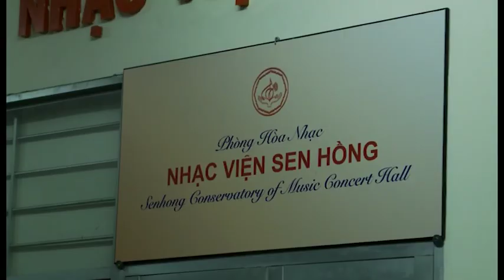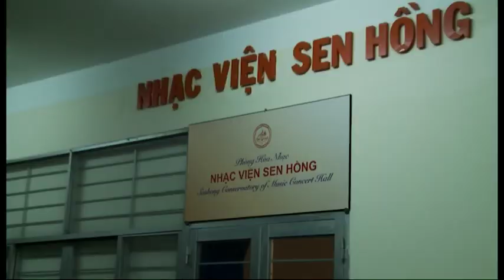Nguyễn Thị Thanh Xuân. Nhạc viện Sen Hồng. Voice 2022